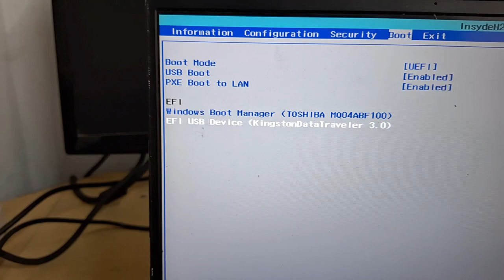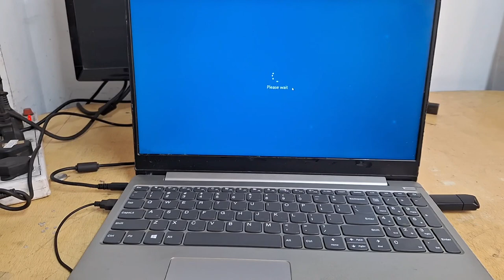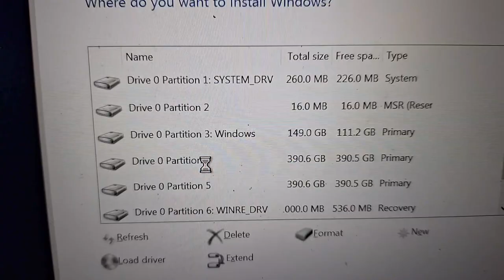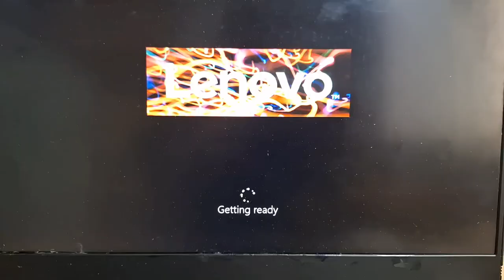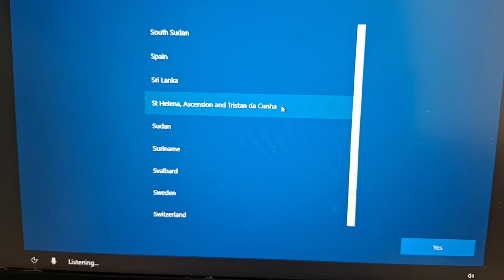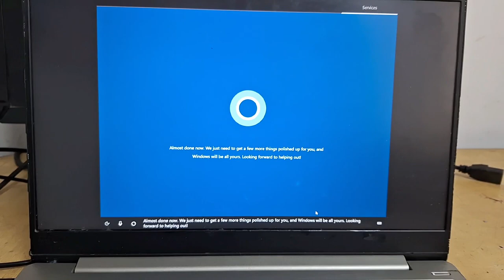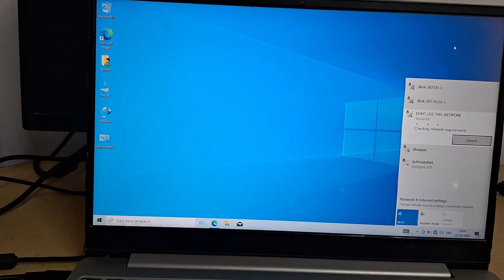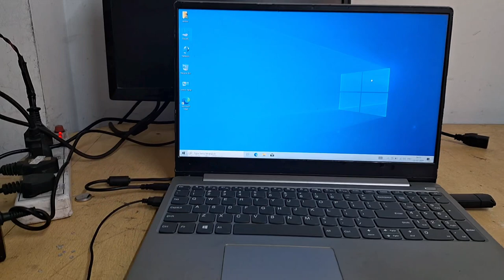लैपटॉप bios बूटिंग प्रॉब्लम बूट करने का प्रोसेस 😂 ll What is BIOS boot function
What is the use of boot menu ll लैपटॉप bios बूटिंग प्रॉब्लम बूट करने का प्रोसेस 😂 ll What is BIOS boot function ll lenovo 330 laptop bios booting issues

नमस्कार दोस्तों
मेरा नाम हे मिथुन मेरा चेनेल का नाम हे NK Support हम्हारे चेनेल पर आप सभिको स्वागोत है l

कई सा भी लेपटॉप  हो अगर अगर बायोस सेटिंग प्रॉब्लम हुवा रहता इस किसिम का प्रॉब्लम आता हे आप सभीको मेरा अनुरोध हे । step by step फ़्लो करे  और मेरेवीडियो को पूरा देखे और भी समझ मे नहीं आया तो कमेंट करें। और चैनल को सपोर्ट करें धन्यवाद।

Your queries ….

What is BIOS boot function
Where is boot mode in BIOS
What is the use of boot menu
What is UEFI boot mode
What is boot menu key
Where is boot key
lenovo 330 bios setting
bios setting lenovo 330
How do I open Boot maneger
Where is my boot device
bios booting Manu lanovo
How do I install Windows 10 step by step
How do I prepare for Windows 10 installation
How to install Windows 10 by USB